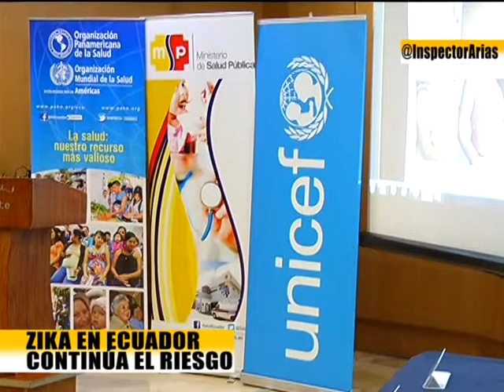PORTOVIEJO ES LA CIUDAD CON MAYOR CANTIDAD DE CASOS DE ZIKA EN ECUADOR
En Guayaquil se realizó, este miércoles 9 de marzo, un foro internacional sobre la situación del ZIKA en la región. Especialistas de Colombia y Brasil compartieron sus experiencias en el manejo de la epidemia. La Ministra de Salud del Ecuador se refirió a Portoviejo como la ciudad dónde existe la mayor cantidad de pacientes con el virus del ZIKA.